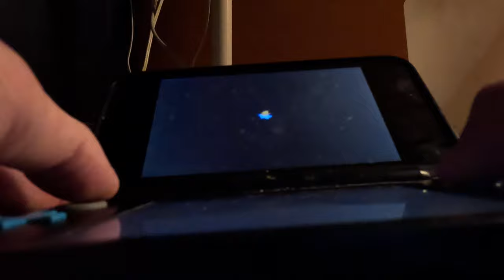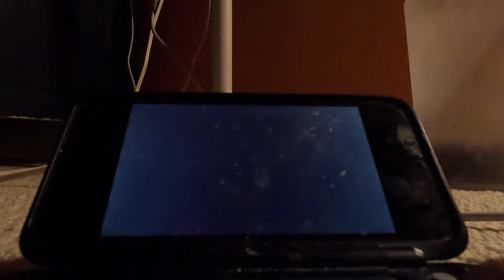(4K60fps, 2nd Run) New Super Mario Bros 2 Part 26 - World 5 (100% Part 2)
I can't believe I already got a lot done in World 5!